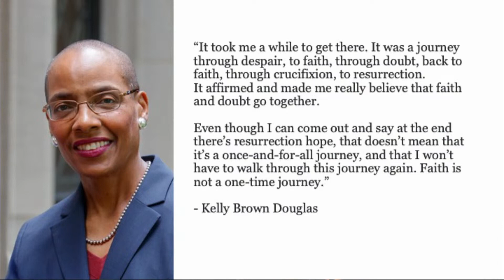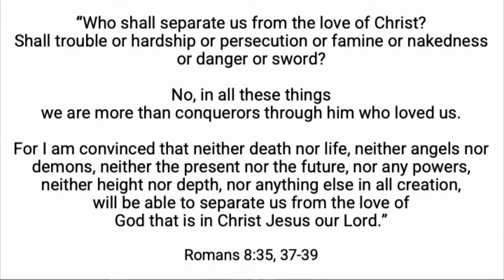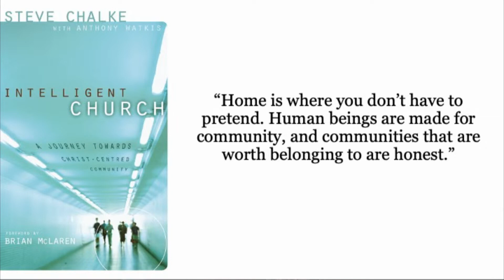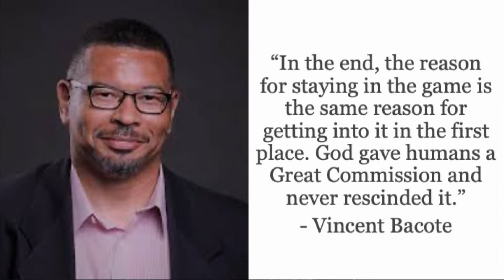Arise to Witness | Pastor Andrea Vaudrey | CCF